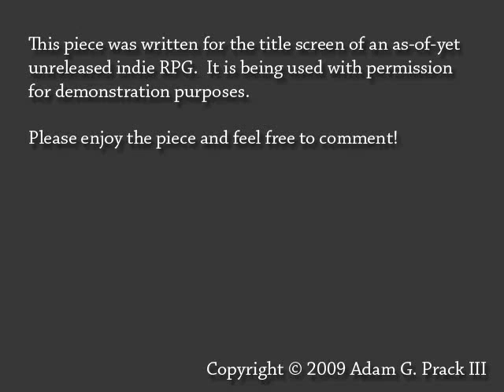Adam Prack Portfolio 01 "Theme from The Ocarian"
This piece was written for an independent pc RPG for the title screen.  It introduces the main melody for the project.

Look for a new piece coming soon!
Adam Prack is a composer looking to get into the video game industry.